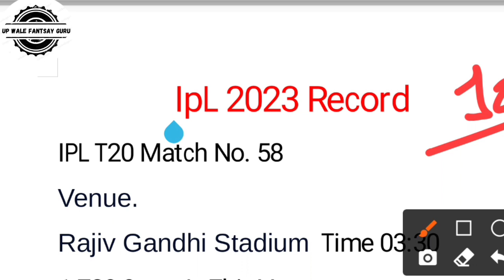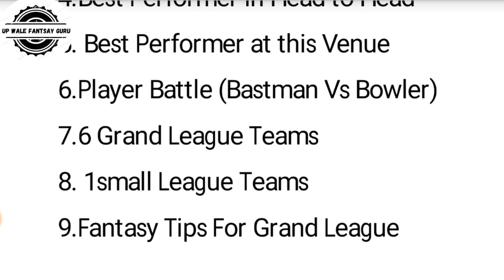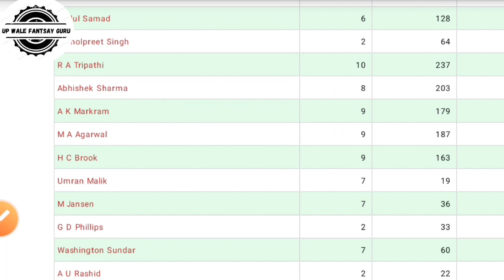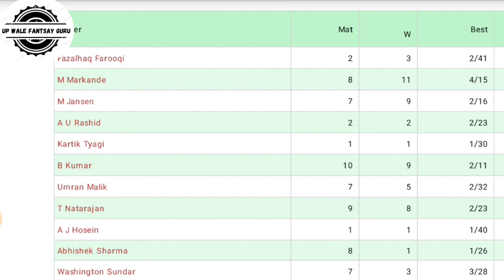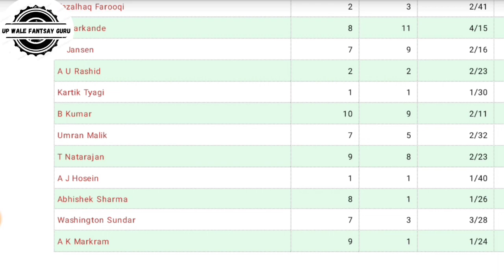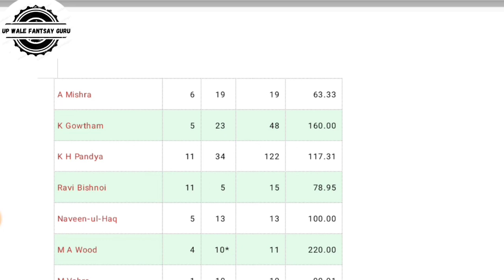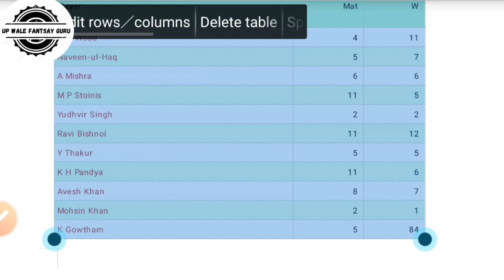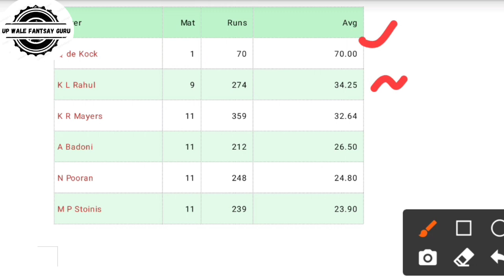SRH vs LSG Dream 11 Team | HYD vs LKN Dream11 Prediction | IPL 2023 | Today Match Live Deatils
SRH vs LKN me first rank kase liye
SRH vs LKN me GL kase kare
SRH vs LKN me team kase banye